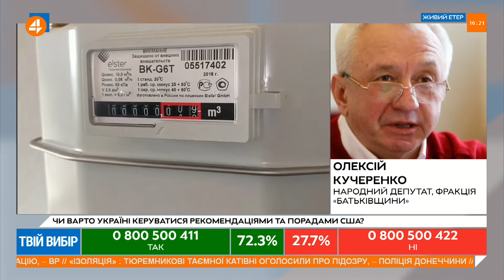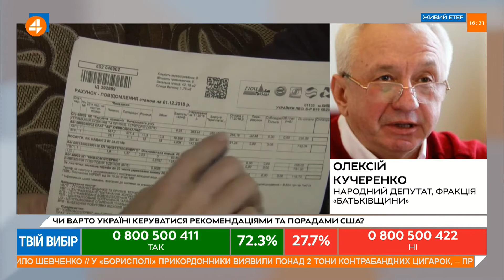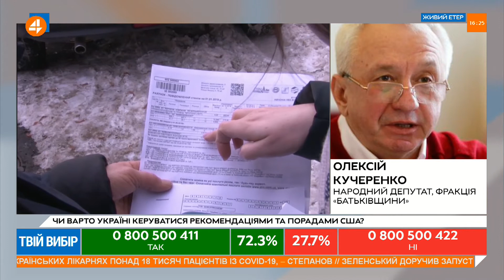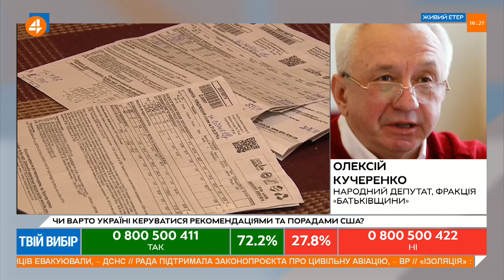В національній комісії з регулювання енергетики 3 члени призначені Порошенком, - Кучеренко (02.02)